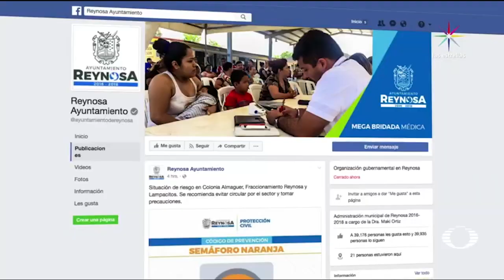Balaceras en Reynosa 2017 - Inseguridad - Denise Maerker 10 en punto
El Gobierno Federal afirma que las balaceras se originan por una disputa entre células del Cártel del Golfo, por el control de la plaza en Reynosa.